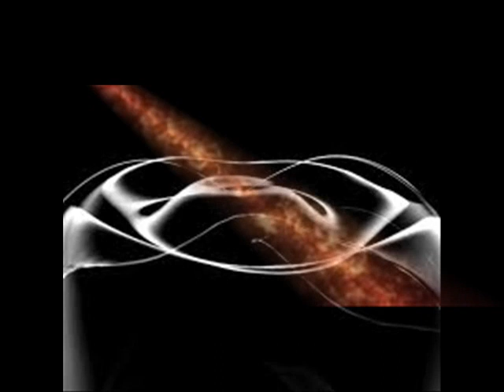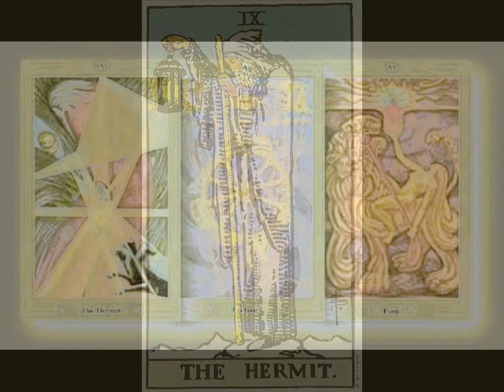THE HERMITS RIFF by Nick108 0001